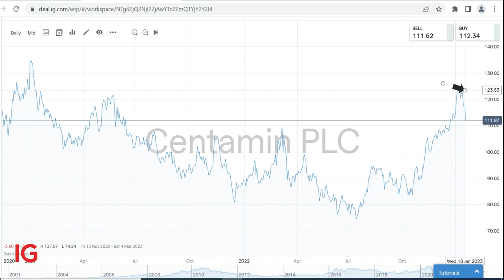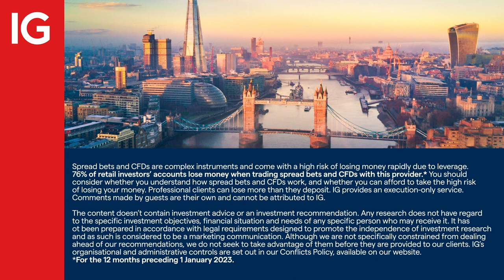Centamin sees rising Sukari gold output, sticks to FY targets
Centamin’s Martin Horgan tells IGTV’s Angeline Ong why the gold producer is on track for its gold production targets, thanks to diversification and expansion plans. Plus, Horgan updates investors on its Doropa Project in Cote D’Ivoire and Egypt.